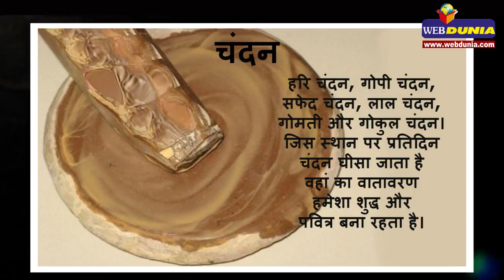सिर्फ तीन सुगंध और मिट जाएगा संताप : attar perfume in hinduism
यदि आप मानसिक तनाव में रहते हैं। घर में खुशियां नहीं हैं या किसी प्रकार का संताप रहता है, तो मात्र तीन प्रकार की सुगंध आपका जीवन बद देगी। आजमाकर देंखे। कमाल हो जाएगा।